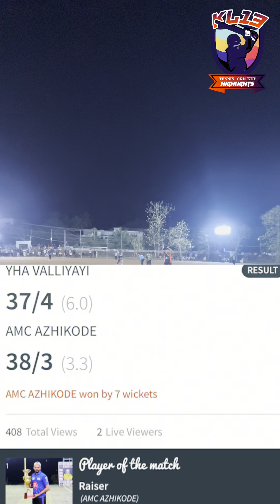YHA VALLIYAYI vs AMC AZHIKODE | CLASSIC POOTHAPPARA | floodlight | 6 overs match | 2024 | all kerala